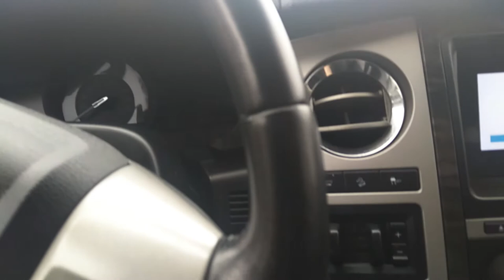Как я прокатился на Jeep Compass в США